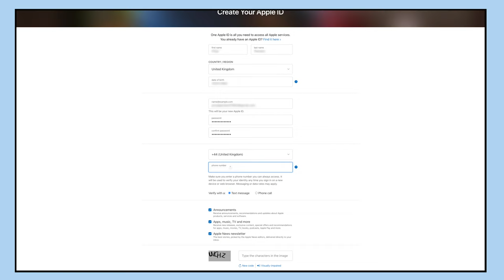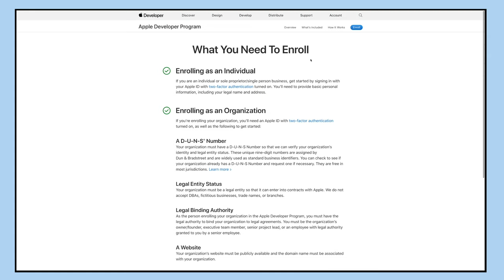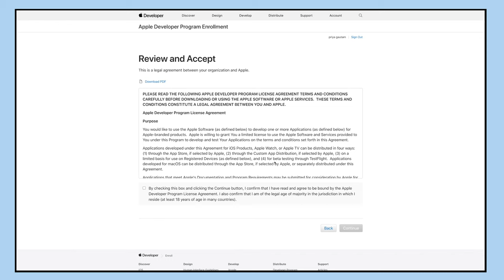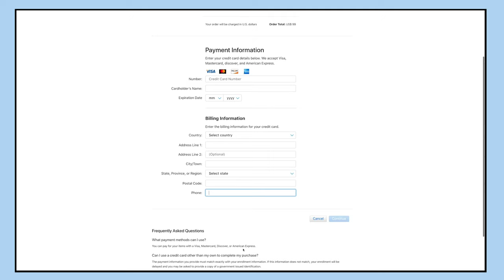How to create an Apple Developer account?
In this video tutorial, we will tell you how to create an Apple Developer Account and enroll in the Apple Developer Programme.